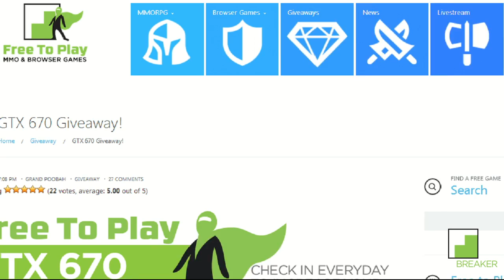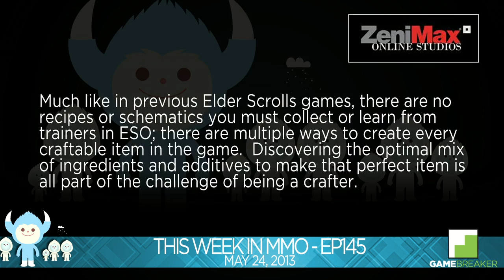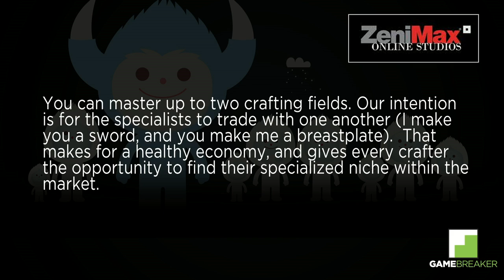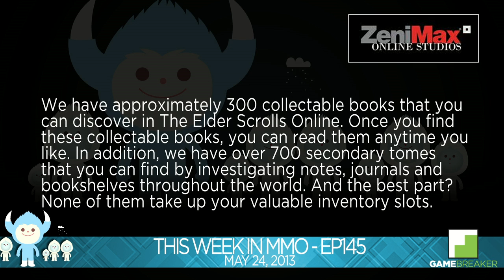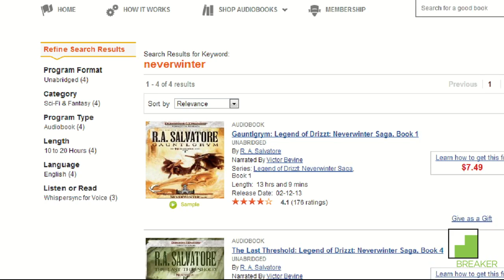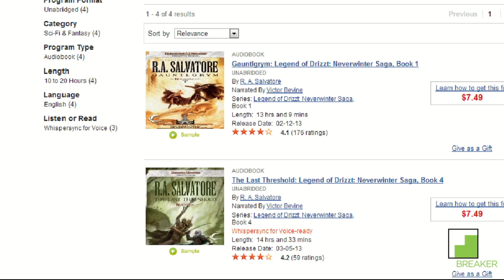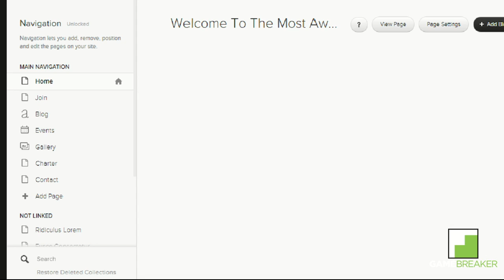TWIMMO (This Week In MMO) Ep145: Elder Scrolls Online, Guild Wars 2, Neverwinter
TWIMMO Ep145: Elder Scrolls Online, Guild Wars 2, Neverwinter[HD]

Genre: MMOFPS/MMORPG/MMO/Console/PC/Tech/Industry News/Insider

Platform: PC

Every week, TWIMMO discusses the biggest MMO news.  Topics include World of Warcraft, Star Wars: The Old Republic, Guild Wars 2, The Secret World, RIFT, Final Fantasy XIV, League of Legends, and more.

This week's topics:

- ArenaNet's Crazy
- Neverwinter's Beta
- Special GAMEBREAKER Announcement